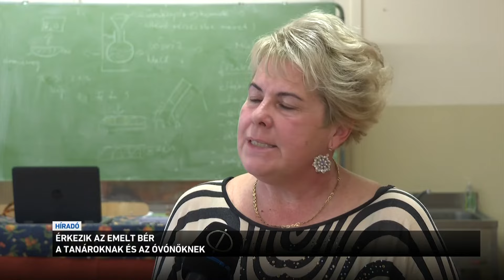Érkezik az emelt bér a tanároknak és az óvónőknek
Minden állami fenntartású intézményben dolgozó tanárnak és óvónőnek meg kellett már kapnia a megemelt bérét. A Belügyminisztérium államtitkára azt mondta: a nem állami fenntartók számára is megérkezett a bértömeg, ezért a napokban ők is el tudják utalni a megemelt fizetéseket. Rétvári Bence emlékeztetett: az átlagosan 32,2 százalékos emeléssel a tanárok átlagbére elérte a 650 ezer forintot, ami már érezhető nagyságrendű jövedelem-növekedés.